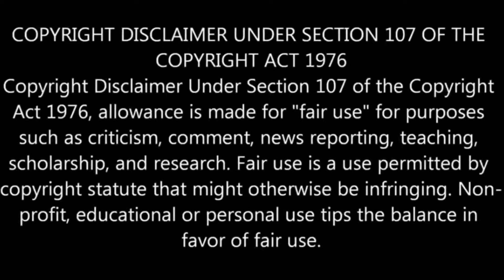Taqi Usmani Caught Lying : There is No Persecution of Ahmadi Muslims احمدیوں پر کوئی ظلم نہیں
Ahmadianswers.com/contact
Ahmadianswers.com